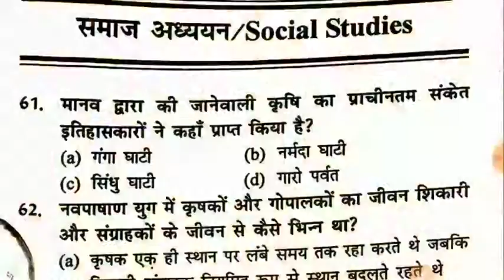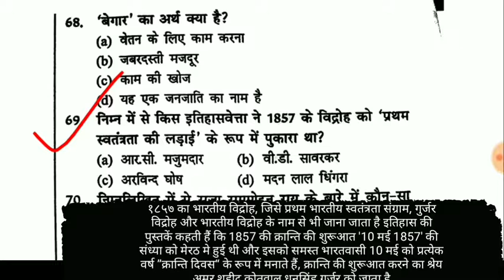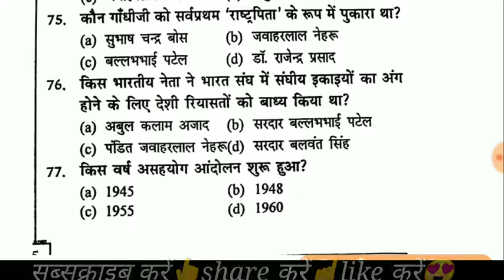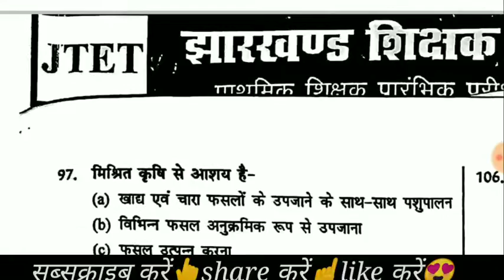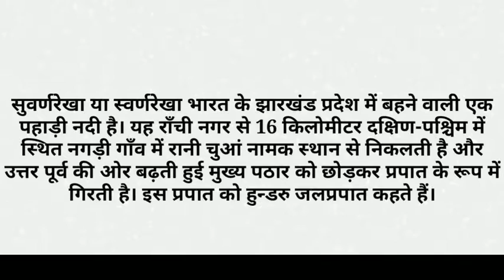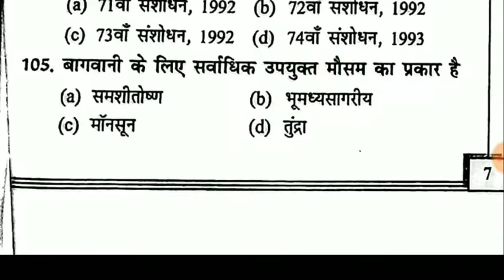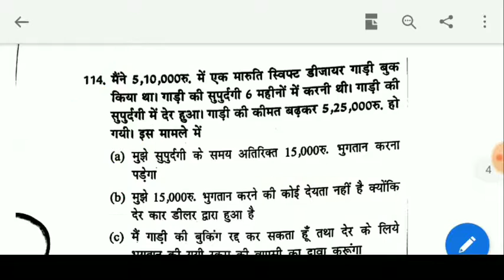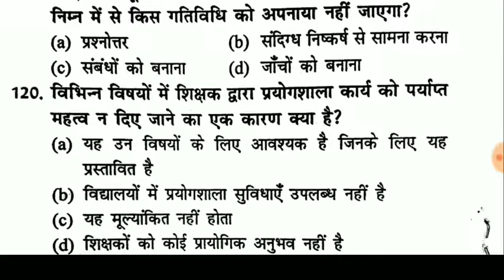JHARKHAND TEACHERS ELIGIBILITY TEST 2019 |PREVIOUS QUESTION PAPERS SOCIAL STUDY |2016 | class6-8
ENVIRONMENTAL SCIENCE QUESTIONS PAPERS 2016

झारखंड शिक्षक पात्रता परीक्षा

1-5 class ke liye प्रभात PUBLICATION
 (GUIDE)👇👇👇👇👇👇👇

EVS पर्यावरण अध्ययन ( 6-8 ) AUR PEDAGOGY  KE LIYE NICHE CLICK KARE{ mc graw hill }

HINDI (6-8) ARIHANT BOTH PAPER

ENGLISH के लिए

बाल विकास और शिक्षा शास्त्र के लिए book खरीदे

arihant books { both paper 1-5 और 6-8}

MATH के लिए(mc graw hill)